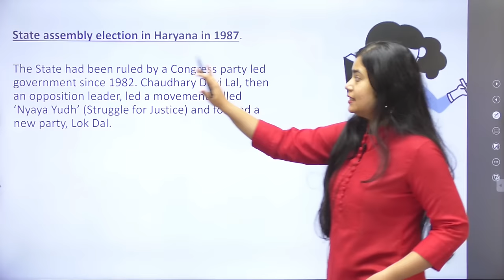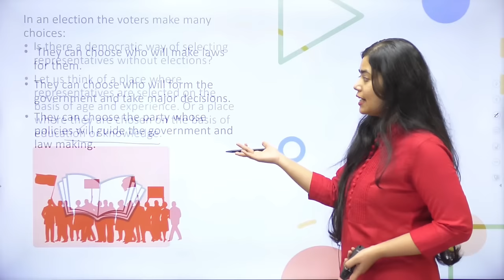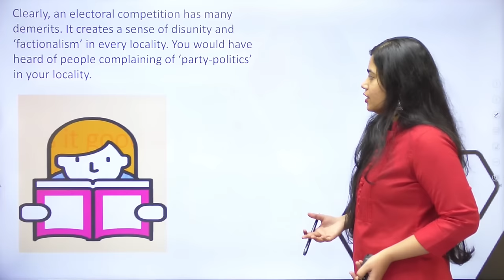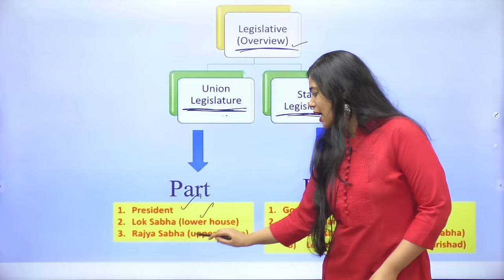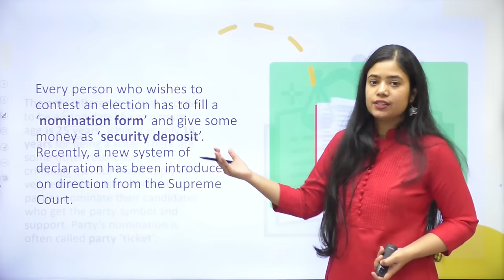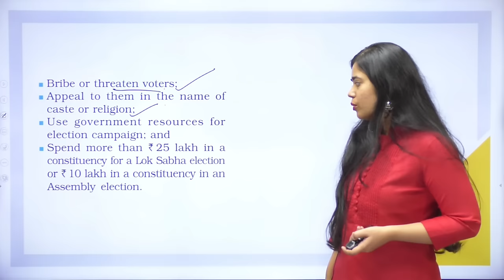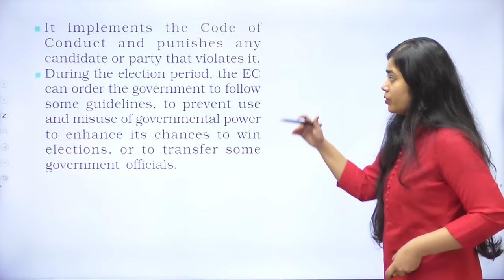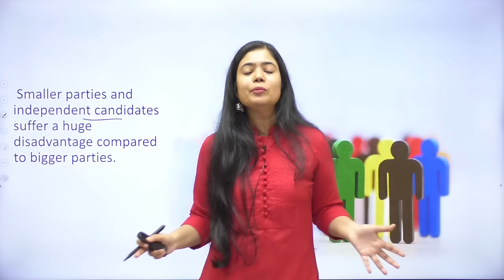Electoral Politics Class 9 Easiest Explanation One-Shot Lecture | Class 9 Civics Term 2 2021-22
To Enroll in Triumph Batch on Doubtnut for FREE,
Avail features like -
1. Homework Practice Questions
2. Chapter-wise Tests
3. Ad-free experience
4. Teacher slides
5. Complete Class 9 Last Moment Revision of All Subjects

Regards,
Team Padhle